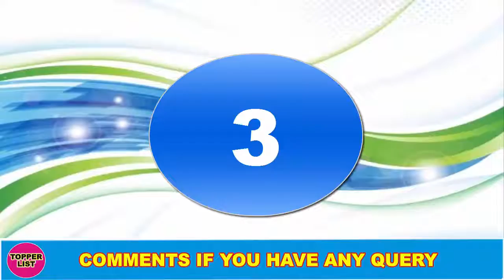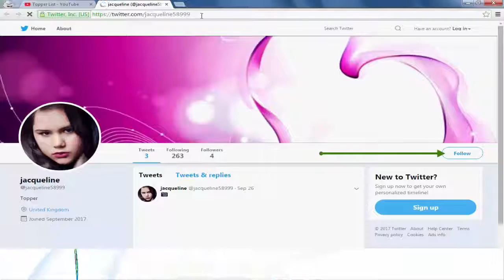5 Strong & Weak Contestants Of Bigg Boss 11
5 Strong & Weak Contestants Of Bigg Boss 11.
Bigg Boss11 is the Indian Contestants Where You Can See Future Stars. Strong and Weak Contestants of Bigg Boss All Details You Can See.

5 Strong & Weak Contestants Of Bigg Boss 11